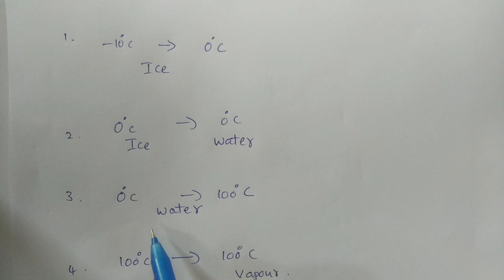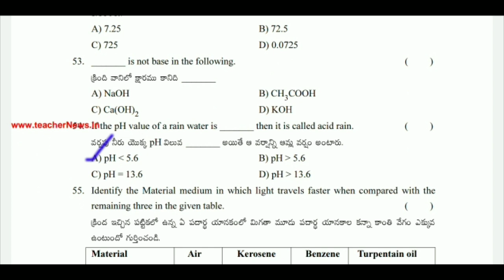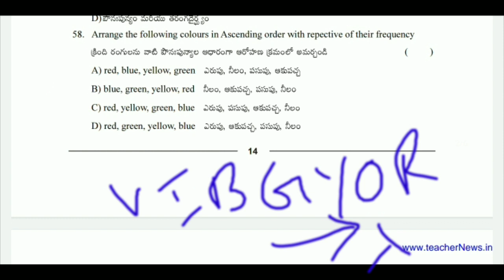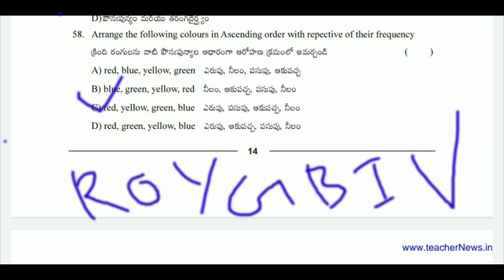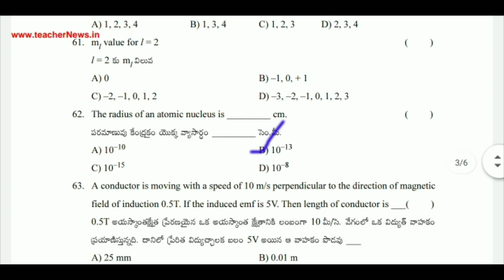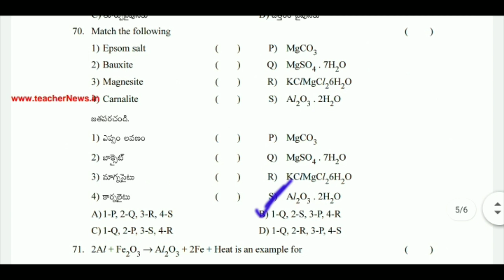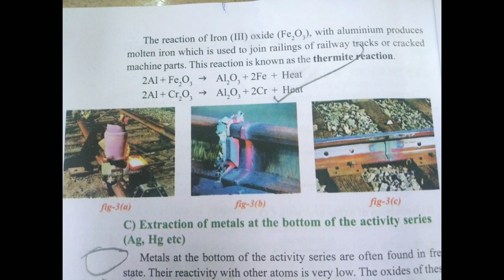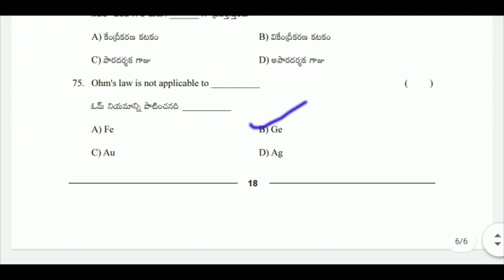IIIT MODEL PAPER (PHYSICAL SCIENCES) QUESTION AND ANSWERS WITH EXPLANATION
And please share this link to last year 10th class students

2 nd group